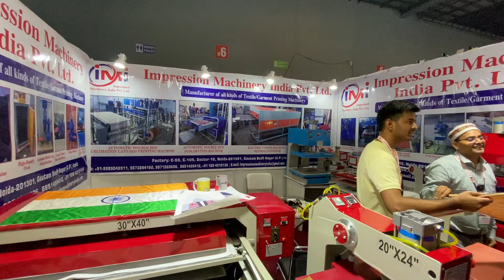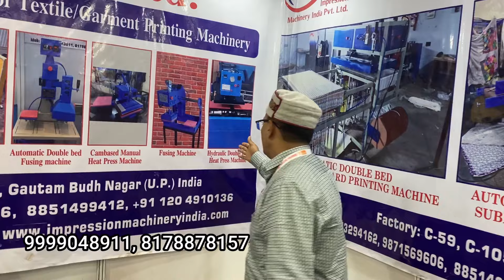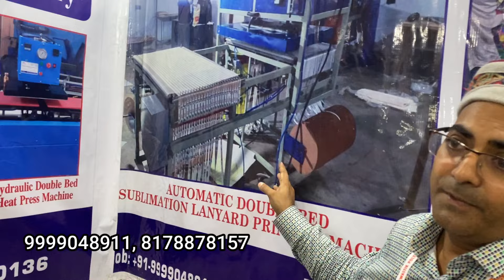All Types Printing Machine Available Lanyard Printing Machine Garment printing machine Manufacturer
Hello Friends,
I am Abhilash Kumar. Please Like | Comment | Share

Company Details :-
Impression Machinery India Pvt Ltd
Address: C 59, Scetor 10, Sector 10, Noida, Uttar Pradesh 201301
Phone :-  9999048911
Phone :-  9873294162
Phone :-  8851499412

This Video is made for Education Purpose only to give Market related Information. Business Funda  & YOUTUBE is not be responsible for any Profit or Loss in any kind of Business. Its all depend on Customer's Business Plan & Hard Work before buying anything. Must research Market from your side before any kind of Business.

ये वीडियो सिर्फ होलसेल मार्किट की जानकारी देने के उद्देस्य से बनाई गयी है | Business Funda और YOUTUBE  किसी भी तरह से Paid Promotion नहीं करता | यदि आप वीडियो के माध्यम से कोई भी खरीदारी करते है और आपके साथ कुछ धोका या नुक्सान होता है तो इसमें Business Funda और YOUTUBE की कोई जिम्मेदारी नहीं होगी | ग्राहक अपनी खरीदारी अपने सूझ बुझ से और सोच समझ के करे |

gartex expo 2023 pragati maidan
pragati maidan expo
Tshirt Printing machine
Beedsheet print
lanyard print
cap print
garment printing machine
cap printing machine
Gartex Texprocess India
Gartex Texprocess India 2023